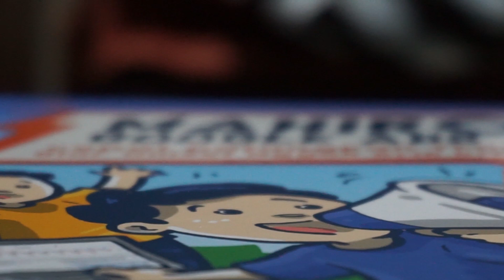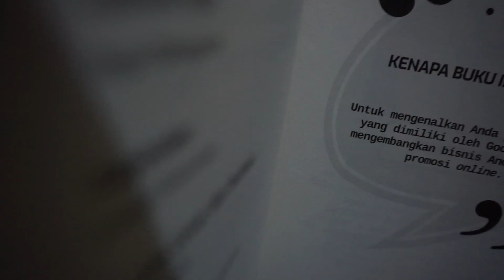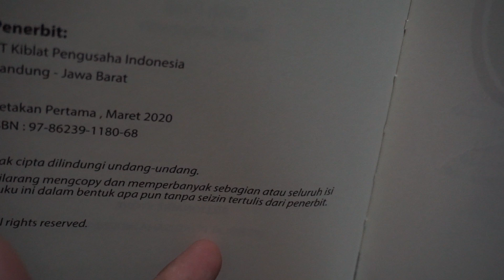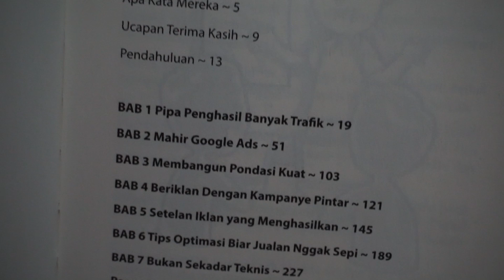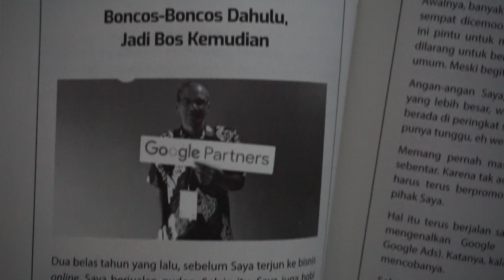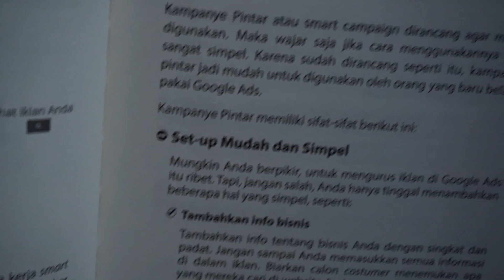Review Buku Mahir Google Ads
Info pemesanan buku Mahir Google Ads Gus Nana Dkk
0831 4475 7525 (Mas Lutsfi)